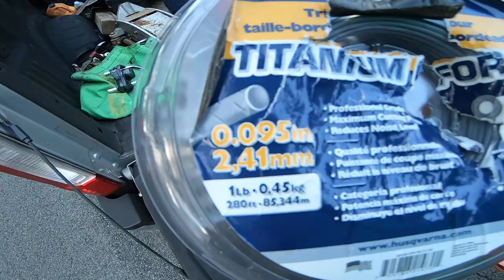Lawn Care Success In 4 Easy Steps